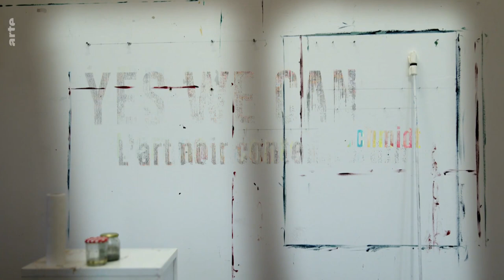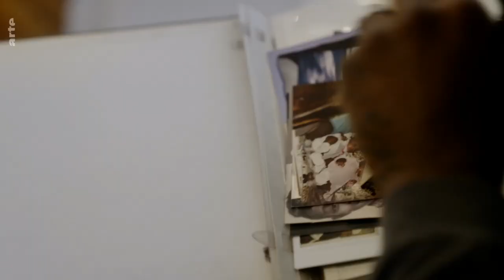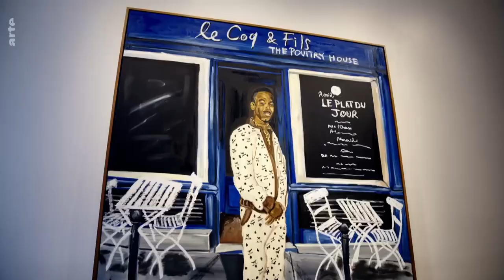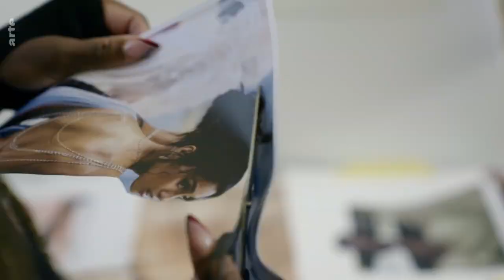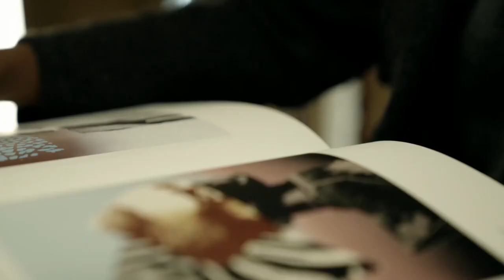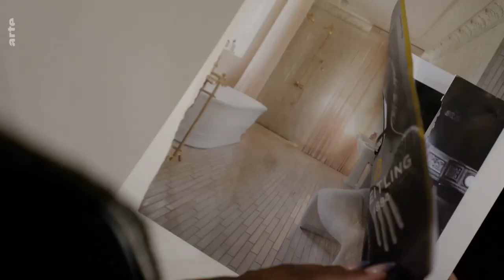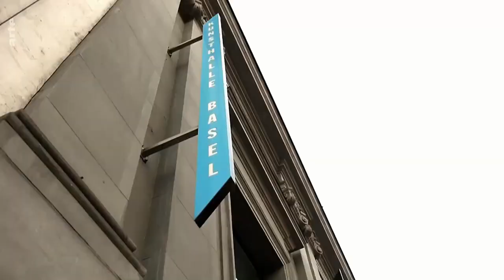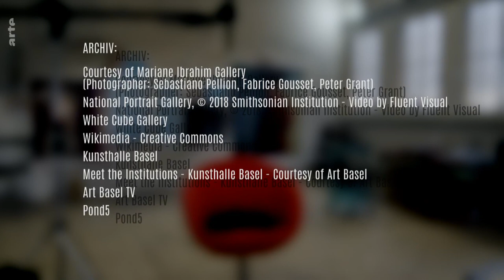Afrikaleidoskop meets ARTE - Yes we can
"AfriKaleidoscope" - the film program of the Cluster of Excellence at the University of Bayreuth - showed a film in cooperation with ARTE for the second time. On 14 June 2023, the Cluster presented a film premiere. "YES WE CAN – die neue Schwarze Malerei" is a documentary film by Marion Schmidt that deals with the so-called "Obama effect" and, among other things, explores the question of whether the official portraits of the presidential couple, which were painted by African-American artists and generated a great response, were the beginning of a new era or merely the trigger of a short-lived hype. The portraits ensured that the focus is currently on a new generation of African American artists whose works are being noticed in the marketplace. The "Obama effect," however, is not limited to the United States. Throughout the Western world, attention to the diverse and powerful, predominantly figurative paintings of Black artists* has increased significantly.

As part of her film project, filmmaker Marion Schmidt visited three of them in their studios: Jerrell Gibbs from Baltimore, whose portraits paint primarily against the common clichés of Black men; Peter Uka, who is in Cologne pursuing his memories of his Nigerian homeland; and Shannon T. Lewis, whose works explore what the experience of migration means, a topic that the artist knows from her own experience. In addition, the filmmaker met an important representative of the new generation of Black artists in London: the painter Michael Armitage. The son of a Kenyan mother and a British father, he grew up with Kenyan art. Although what Armitage relates in his paintings is invariably set in East Africa, he has also studied the greats of the European art canon in depth.

Following the exclusive premiere screening of the documentary, scholars* from the University of Bayreuth discussed her film and the motivation behind her project with filmmaker Marion Schmidt. The discussion focused, among other things, on the questions that the film also pursues: Is the art of the African diaspora perceived differently today than it was a few years ago? Is the Obama effect also being felt in Africa or Germany, and what developments are there in terms of reception and appreciation of Black art?